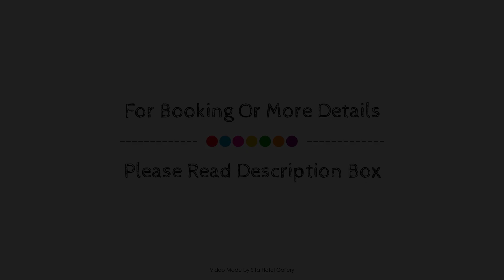Berri Riverside Holiday Park, Australia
About Property:
Stop at Berri Riverside Holiday Park to discover the wonders of Berri. Featuring a satisfying list of amenities, guests will find their stay at the property a comfortable one. Service-minded staff will welcome and guide you at Berri Riverside Holiday Park. Guestrooms are designed to provide an optimal level of comfort with welcoming decor and some offering convenient amenities like flat screen television, linens, private entrance, sofa, towels. The property offers various recreational opportunities. Berri Riverside Holiday Park combines warm hospitality with a lovely ambiance to make your stay in Berri unforgettable.
Searching For
1. Berri Riverside Holiday Park
2. Berri Riverside Holiday Park Virtual Tour
3. Berri Riverside Holiday Park Rooms
4. Berri Riverside Holiday Park Amenities
5. Berri Riverside Holiday Park Videos
6. Berri Riverside Holiday Park Offers
7. Berri Riverside Holiday Park Deals
Audio Credit:
Track Title: Blank Slate
Artist: VYEN